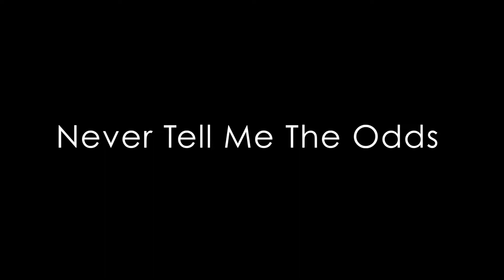Never Tell Me The Odds / Randy Estelle / Exalt Church (Bradenton, Florida)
All of us have been in situations where we faced insurmountable odds! The odds were stacked against us. Pastor Randy Estelle tells how laboring and partnering with God is the key to turning those odds around! Rich in powerful Biblical insights, "Never Tell Me the Odds" will fire you up and give you reason to hope again.